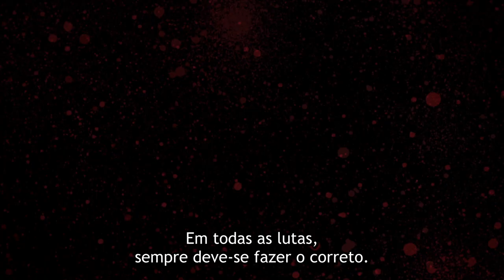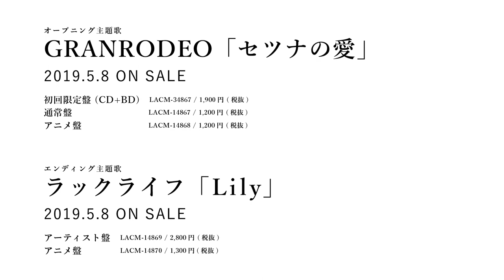BUNGO STRAY DOGS Season 3 | TRAILER OFICIAL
O Tigre Branco e a Fera Negra - a luta de Atsushi Nakagawa e Ryunosuke Akutagawa contra Francis F. marca o fim da grande guerra contra a Guilda. A vida segue normalmente em Yokoyama, graças à trégua entre a Agência de Detetives Armados e a Máfia do Porto que, juntos, salvaram a cidade da ruína. Mas ainda há rumores que dissidentes da Guilda e de outras organizações criminosas estão vindo do exterior. Enquanto isso, Osamu Dazai recebe premonições de outro desastre iminente. E espreitando das sombras está Fyodor D., líder dos Ratos na Casa dos Mortos, uma organização pirata com terríveis planos prestes a serem executados.